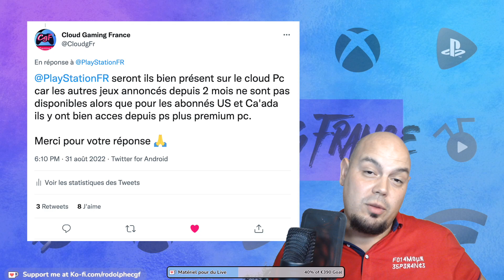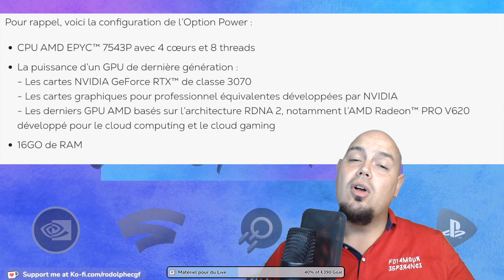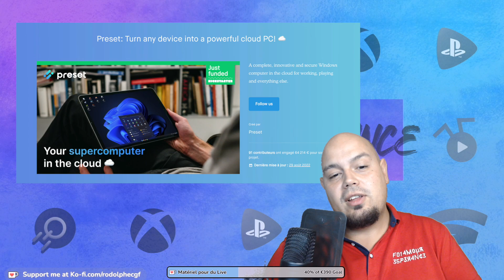Tellement de jeux et de news cloudgaming !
Liste des jeux qui arrivent les semaines suivantes sur geforcenow
● TRAIL OUT (New release on Steam, Sept. 7)
● Steelrising (New release on Steam and Epic Games Store, Sept. 8)
● Broken Pieces (New release on Steam, Sept. 9)
● Isonzo (New release on Steam and Epic Games Store, Sept. 13)
● Little Orpheus (New release on Steam and Epic Games Store, Sept. 13)
● Q.U.B.E. 10th Anniversary (New release on Steam, Sept. 14)
● Metal: Hellsinger (New release on Steam, Sept. 15)
● Stones Keeper (New release on Steam, Sept. 15)
● SBK 22 (New release on Steam, Sept. 15)
● Construction Simulator (New release on Steam, Sept. 20)
● Soulstice (New release on Steam, Sept. 20)
● The Legend of Heroes: Trails from Zero (New release on Steam and Epic Games Store, Sept. 27)
● Brewmaster: Beer Brewing Simulator (New release on Steam, Sept. 29)
● Jagged Alliance: Rage! (Steam)
● Weable (Steam)
● Animal Shelter (Steam)
● River City Saga: Three Kingdoms (Steam)
● Ground Branch (Steam)

Nous soutenir par vos achats
** Les meilleures manettes pour le Cloud Gaming **
8bitdo pro 2 pour Pc/Mac/Switch/Android/
Razer Kishi pour Android
Razer Kishi pour Ios
Gamesir X2 Bluetooth Android & Ios
GameSir X2 pour Android

0:00 Intro